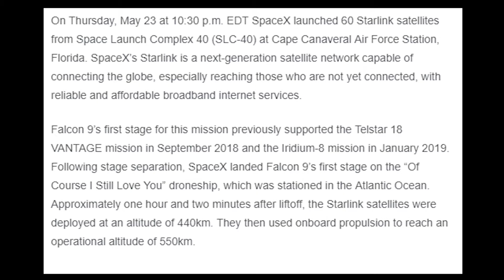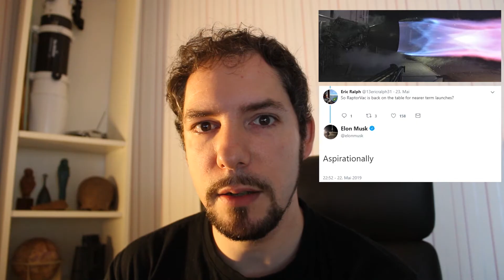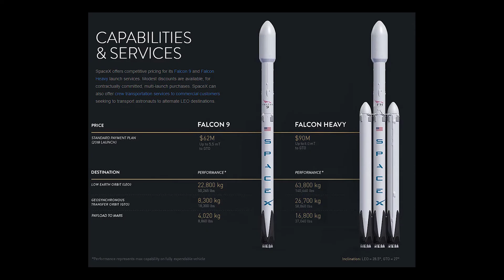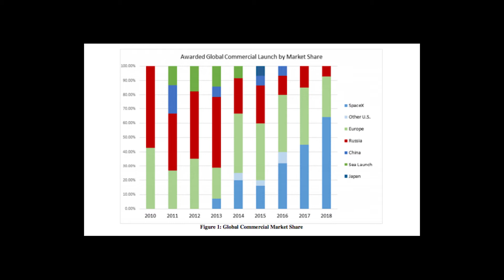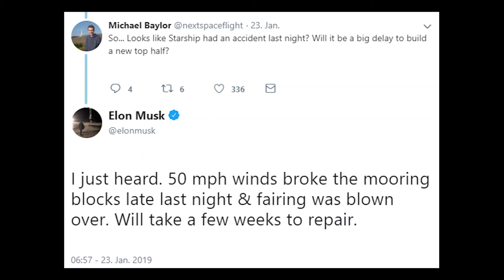1 | SpaceX News - Starlink Starhopper Falcon Heavy and a Raptor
Todays episode of What about it!? is all about Starlink, Starhopper, the upcoming Falcon Heavy launch and a vacuum optimized Raptor Engine! Enjoy!